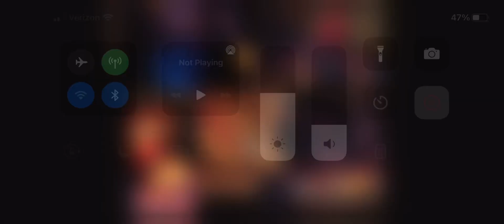Thug Bible clips (Poseidon O’Shelly comic panel 1)